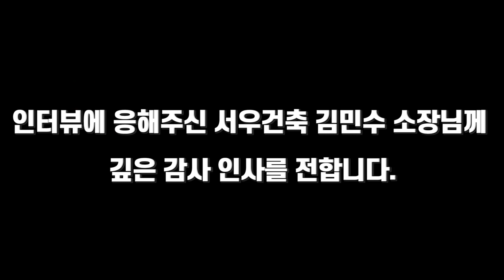[부동산경매] 로얄아파트 인테리어 소장님이 알려주는 알짜배기 정보 2부 (로얄아파트)(부동산)(인테리어)(인터뷰)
서우건축대표  김민수 소장님과 함께하는 인테리어 파헤치기 1부!
단순히 지나칠 수 있었던 알짜배기 정보들!!
낮낮히 파헤쳐 보기로 했습니다.

기본적인 시공방법의 이해부터 견적, 방향까지!
상세 내용은 영상을 통해서 확인하세요!

1) 대한공경매사협회 - 법원경매 전문교육기관 - kobid.co.kr
2) 킹왕짱옥션 - 법원경매공매정보 검색사이트 - kwz.co.kr
3) 투데이내일 - 대한공경매사협회 뉴스미디어 - todaynto.com
4) 행오버조스 - 미국1위 숙취음료.피로회복샷 - hangoverjoes.co.kr
5) 도씨네커피 - 협회가 본사에서 운영하는 커피숍